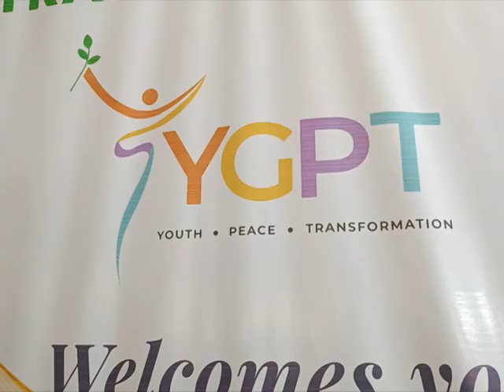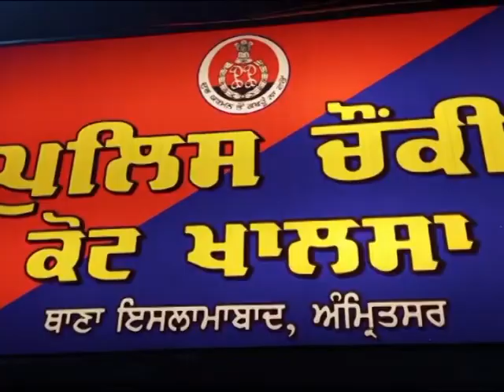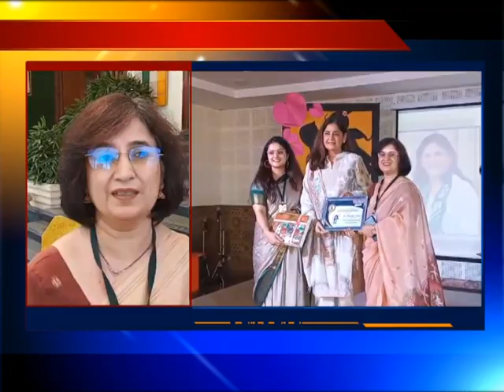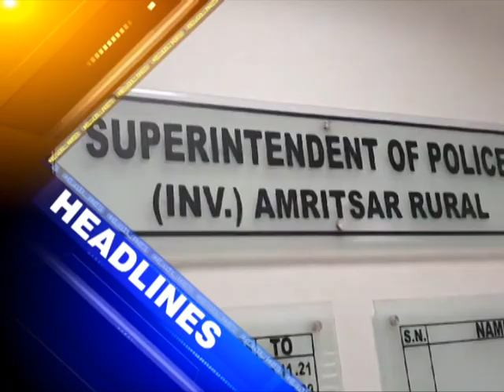21 September 2024 ਦੀਆਂ ਖਾਸ ਖਬਰਾਂ ਦੇਖੋ Amritsar fastway khabarnama ਅਤੇ ਚੈਨਲ ਨੂੰ subscribe ਜ਼ਰੂਰ ਕਰੋ